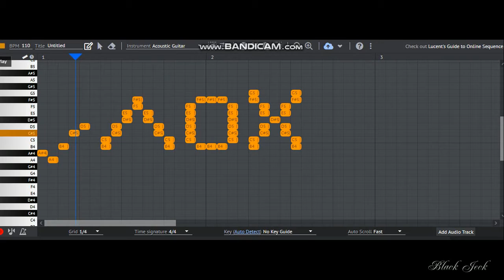как звучит лох на гитаре / Лох пидр / подборка мемов/ мем 2021